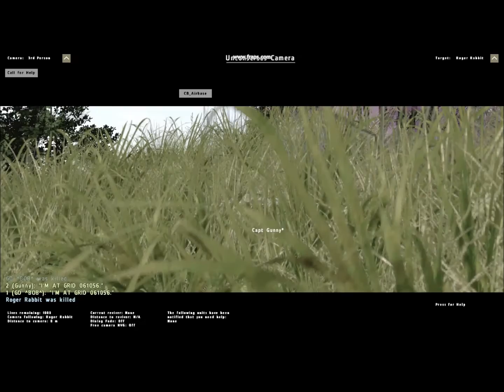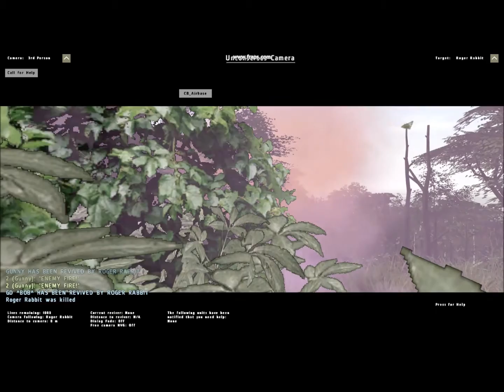Arma 2 A.C.E Vietnam LRRP Patrol Part 9 of 12